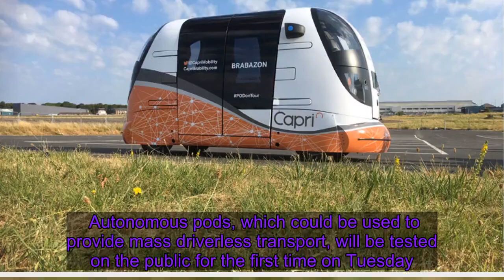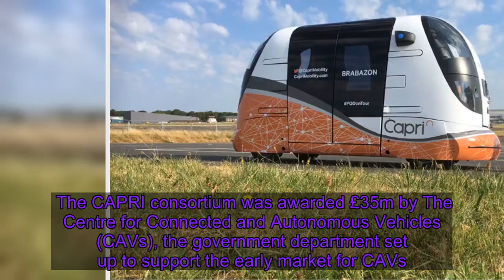Driverless, autonomous transport pods begin UK public trials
Autonomous pods, which could be used to provide mass driverless transport, will be tested on the public for the first time on Tuesday. The vehicles are being trialled in Bristol by infrastructure firm AECOM, which is working with partners including the Bristol Robotics Laboratory to develop autonomous vehicles.    The pods use sensors, radar and vision processing to navigate areas crowded with pedestrians, push-chairs and bikes. This will be the first test which will allow members of the public to travel in the pods without any dedicated supervisor inside, with researchers studying their reaction to autonomous transport. It's hoped the pods could be used in cities across the UK to move people to venues, hailed by the public using an app.    The project, called CAPRI, is made up of 17 businesses and academic institutions including the University of the West of England, Bristol University and Heathrow Airport.    The CAPRI consortium was awarded £35m by The Centre for Connected and Autonomous Vehicles (CAVs), the government department set up to support the early market for CAVs.  George Lunt, Technical Director at AECOM, said: "With a number of environmental, efficiency and mobility benefits associated with connected and autonomous vehicles, there is great potential for the UK to enter a diverse range of international markets. "However, for this idea to fully develop, it is vital the public are on board and have the chance to experience a mobility service that can potentially transform the way they travel," he added. Trials on open public roads will take place later this year.